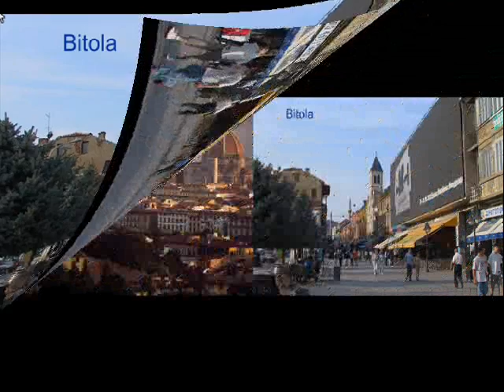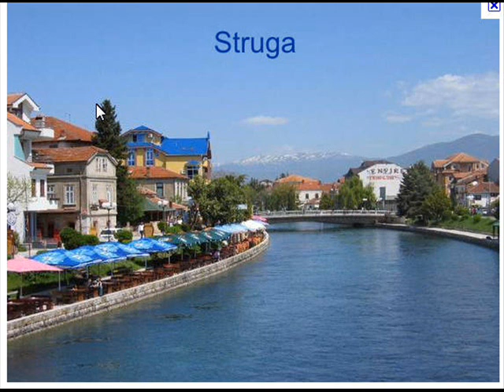Italimace .wmv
Gemellaggio
Italia - Macedonia